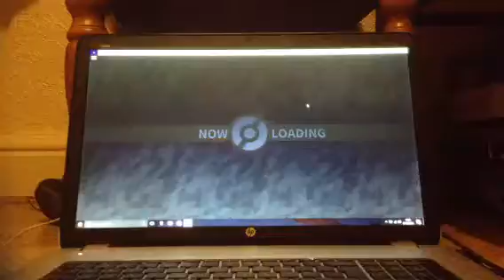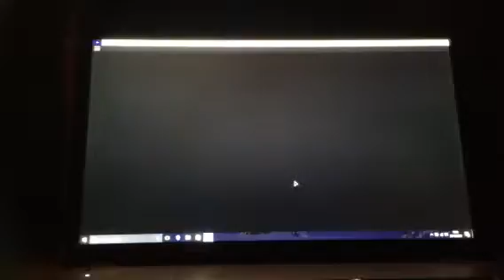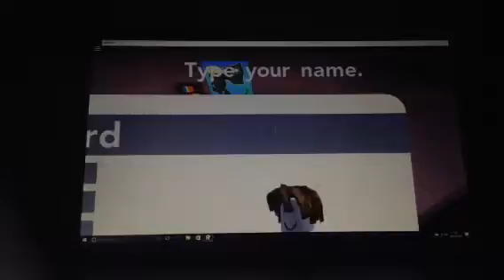Charmander I chose you/ Pokemon brick bronze #1 (ROBLOX)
👍 for more